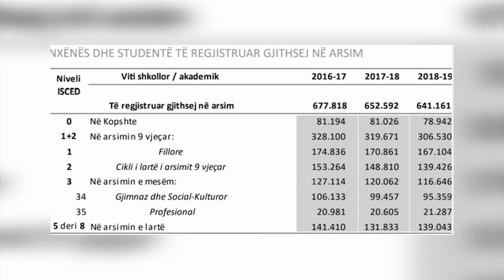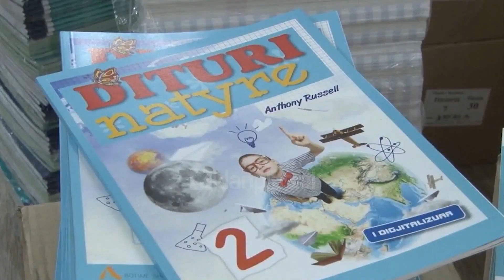Nis viti i ri shkollor, 32 mijë nxënës më pak